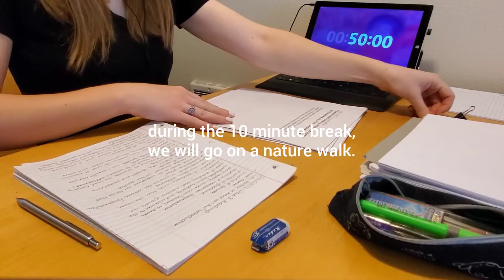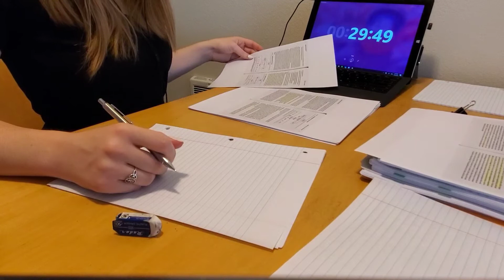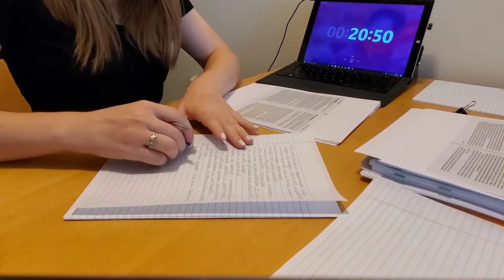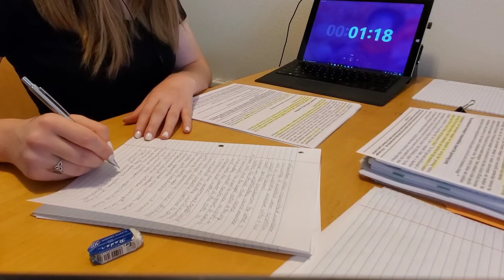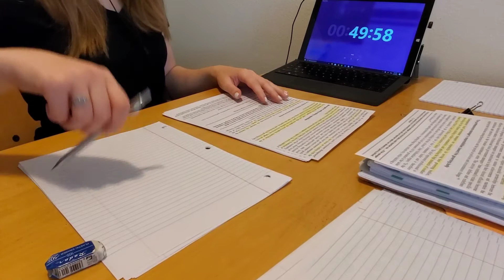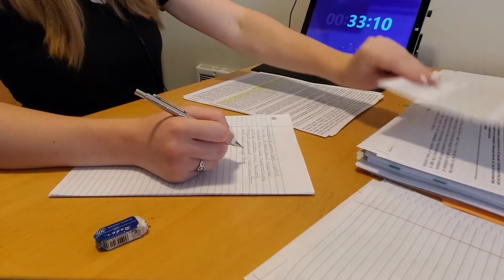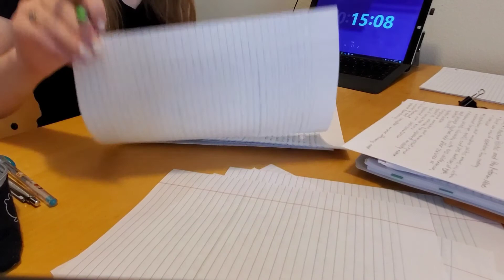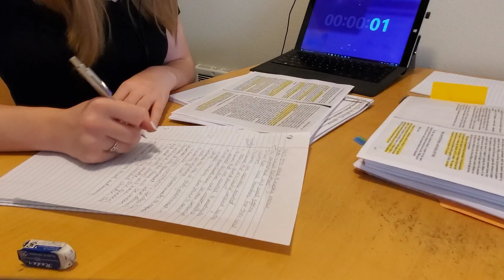mid term study with me | 2 hour pomodoro session, 10 min nature walk, lofi music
Hello!

As I have been preparing for mid terms, I thought this would be a good opportunity for us to study together!

Let's study together using the pomodoro method. We will study for 50 minutes, take a 10 minute nature walk, and then study for 50 more minutes!

As always, I am featuring some nice lofi music.

Snacks, Pt. 1 - Philanthrope, Louk, No Spirit, Kyle McEvoy - Copyright Chillhop Music -

Midnight. - xander. - Copyright Chillhop Music -

Cozy Fire - xander. - Copyright Chillhop Music -